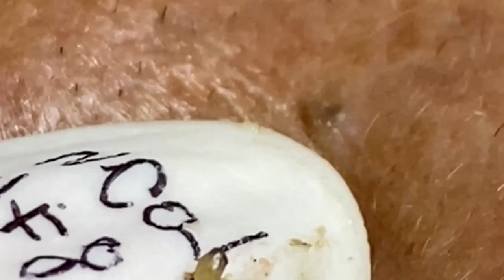𝙇𝙞𝙛𝙚 𝙞𝙨 𝙂𝙧𝙚𝙖𝙩 𝙬𝙞𝙩𝙝 𝙎𝙥𝙖 #𝟏𝟐𝟓𝟖